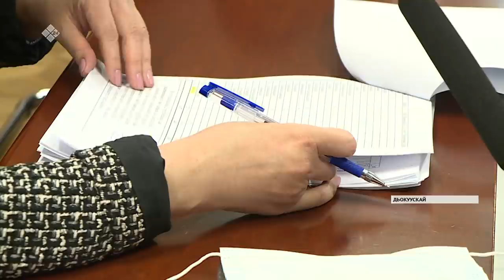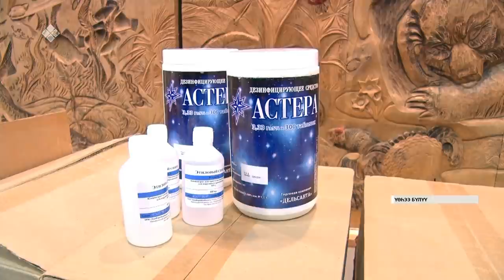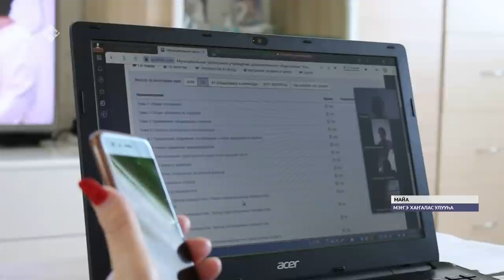«Саха сирэ» информационнай биэрии. Муус устар 20 күнэ, 20:30 ч